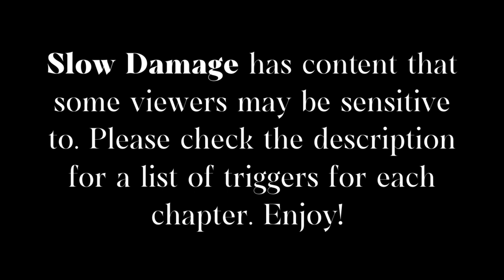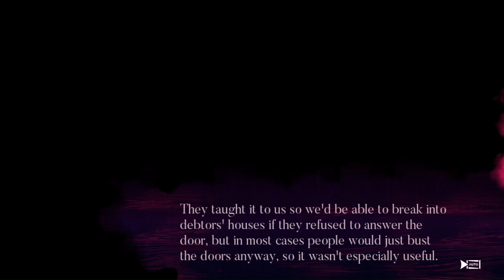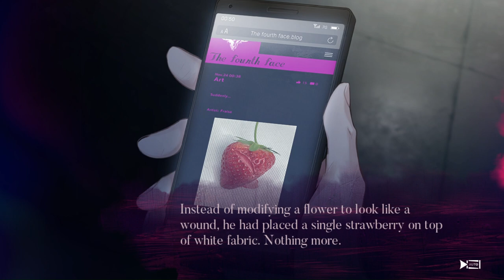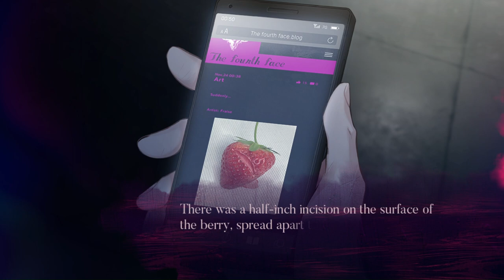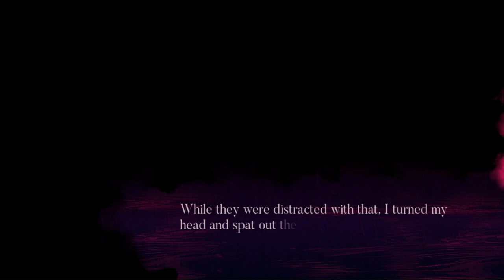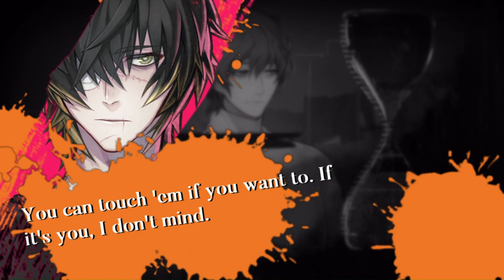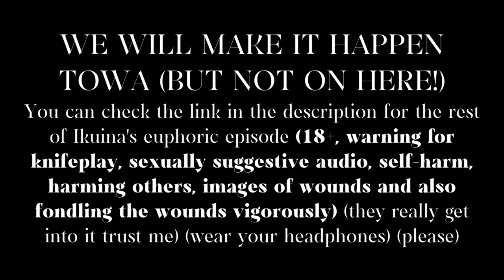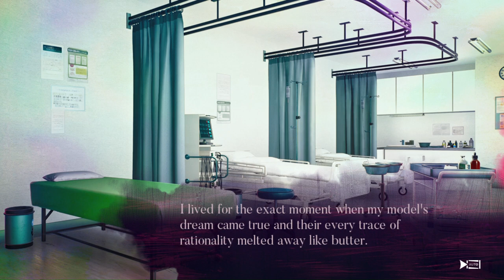Chapter 1: Fraise (Part 5) [Slow Damage Playthrough]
Slow Damage is rated *mature* and its content may be disturbing for many viewers. Content warnings for Chapter 1: Fraise include *graphic violence, blood, gore, body harm, self harm, and knife play.*
All of the videos in this playthrough are available in 1080p for screenshot purposes! If it looks crusty, change the quality settings.

Ikuina's euphoria is the best one in the game, just saying.